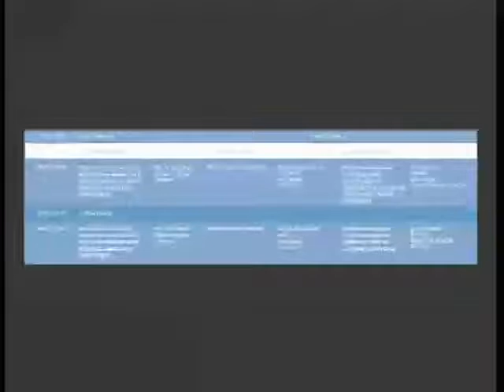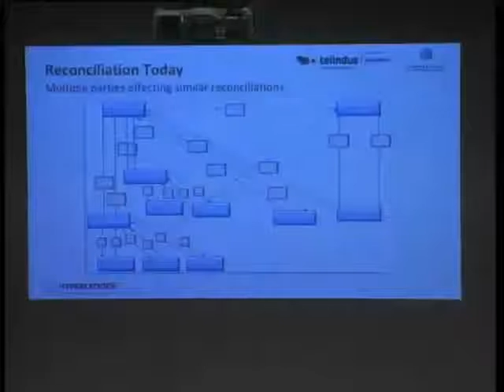Workshop on Blockchain for business